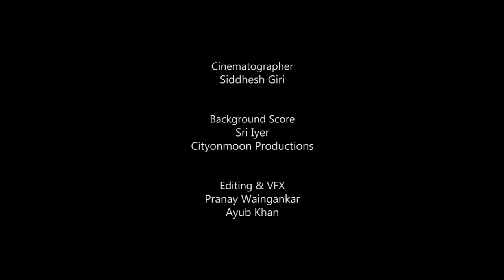A Preface to Aaina | Catastrophic Disintegration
Today, we put out a seemingly small however crucial part of the project that we have been working on. Despite our absence from the scene for around 3 years, we have dedicated that time to the completion of our album 'Aaina'. Now that we are closer than ever to its release, the panorama of our journey with all its ups and downs stands before us and through it all  'Aaina' has been the reason for us, as a band, to persevere. This video is what the album meant to us.

'Aaina' has a lot to say and this video is a mirror to the silence that preceded it.

Vichoo Iyer
The Stage Jam Room
Mayur Kotakar
Prasann Mali
Evan Shimron
Priya Jangale
Hameed Razvi
Girish Upasne
Sahithya Iyer
Roshni Thapa
Swapnil Chavhan
Ashwajit Kamble
Pramila Narayankar

Credits :

Video Concept & Direction - Tushar Gaware

Cinematographer - Siddhesh Giri

Editing & VFX - Pranay Waingankar And Ayub Khan

Narration Script By - Kunal Dalvi